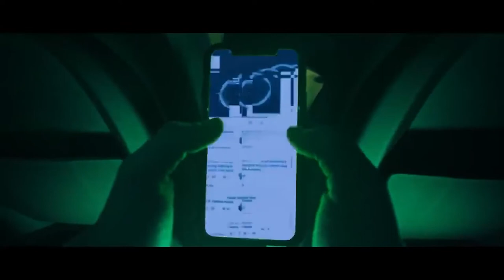Happy & Happy / Royal free music/ Rantharu.lk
Happy & Happy / Royal free music/